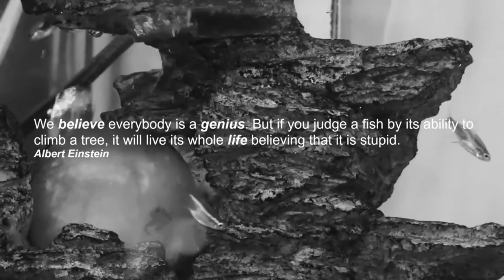Join The War